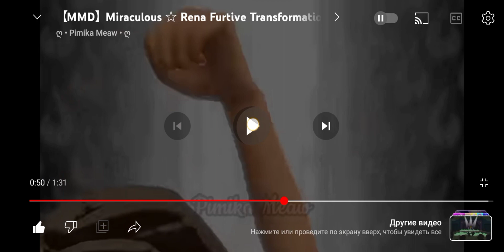Аглая Сезар (Митрофановна) превращается в Серебряную Мышь 🐁🥈